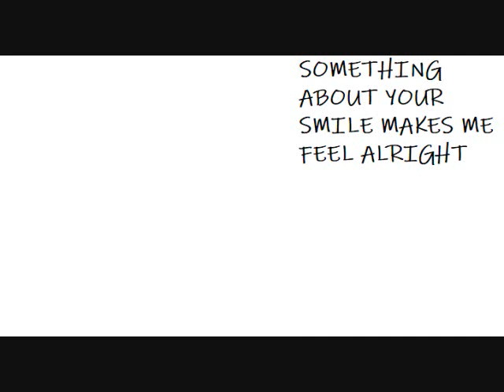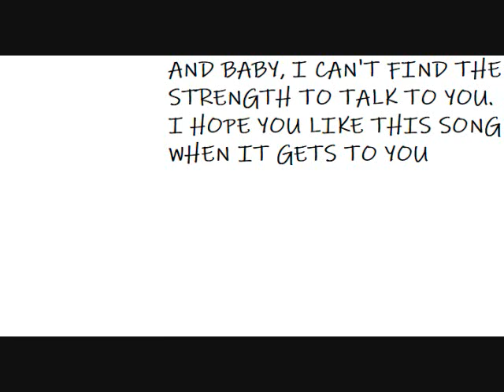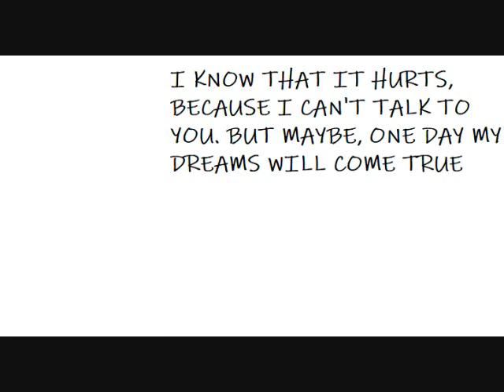"One Day," by Shyfox [prod. Heydium]